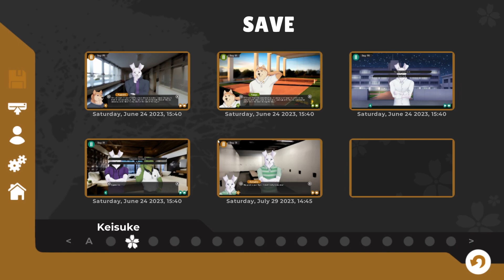Yuu's Breakdown- Tennis Ace| Kei's Path #81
Yuu finally confronts Kei about what happened between them in a new episode of Tennis Ace!